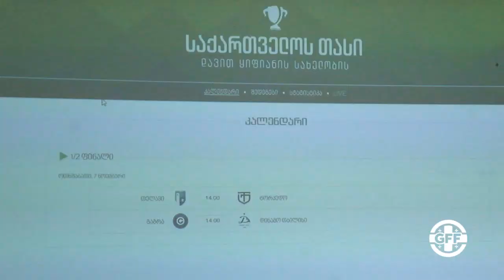საქართველოს თასი | ნახევარფინალური წყვილები ცნობილია